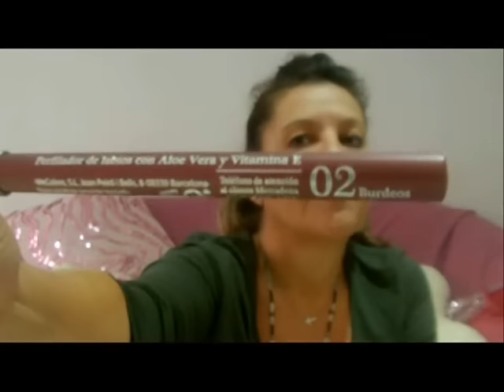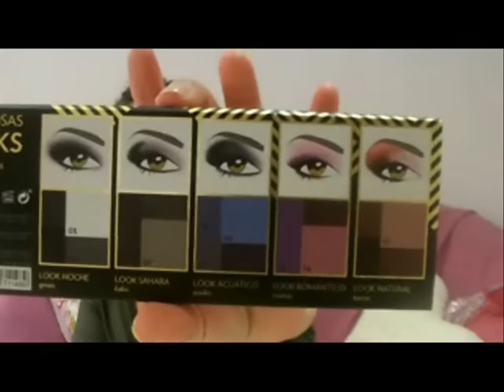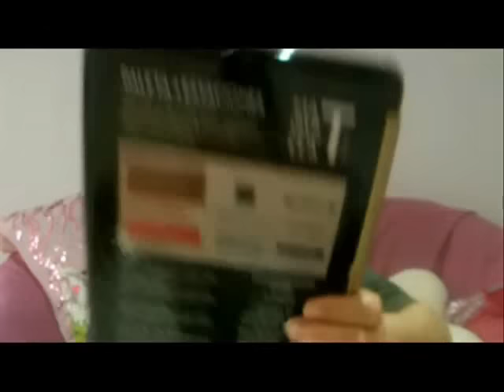Compras novedades mercadona de navidad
Os dejo el video que os hable hace dos o tres semanas, en especial me encantan los neceser .